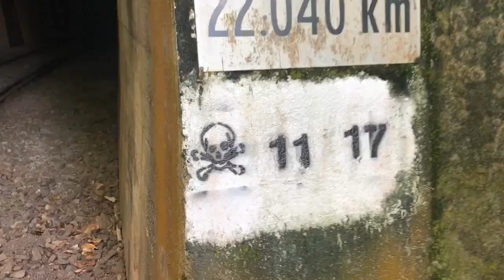Stoney Creek Falls in the Barron Gorge just outside of Cairns, Queensland, May 2020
Stoney Creek Falls in the Barron Gorge just outside of Cairns, Queensland, May 2020, With the Kuranda Scenic Rail closed due to the Covid-19 tourism closure, it was unique opportunity to walk up to the falls via the railway track. Spectacular rainforest walk & views over the northern beaches & Barron Gorge.